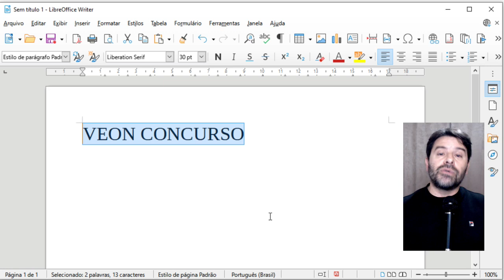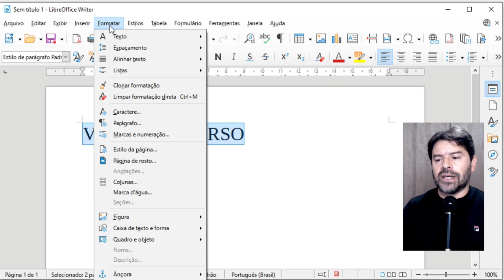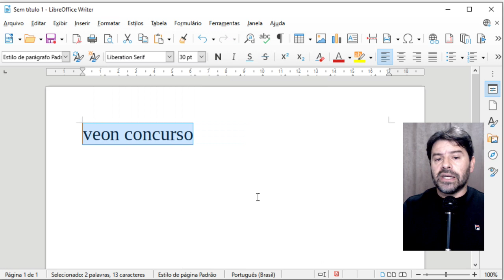PM AL 2021 Concurso Polícia Militar Alagoas | Aula 32 Informática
Concurso PM AL 2021 com a aula 32 de informática para Polícia Militar do Estado de Alagoas. O professor Rodrigo Schaeffer comenta uma questão de informática sobre o LibreOffice Writer e a tecla deatalho para maiúsculas e minúsculas.